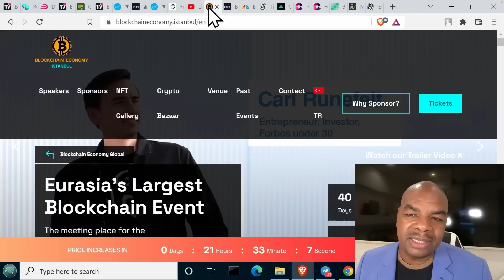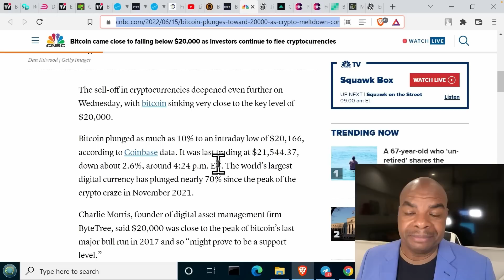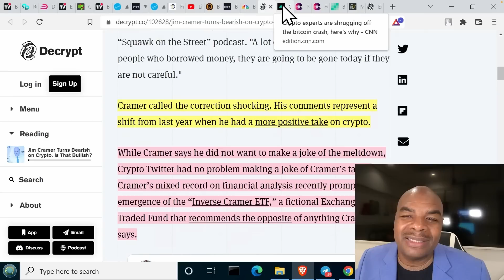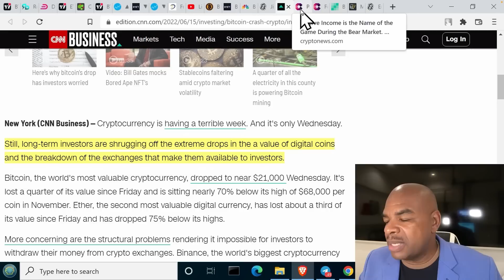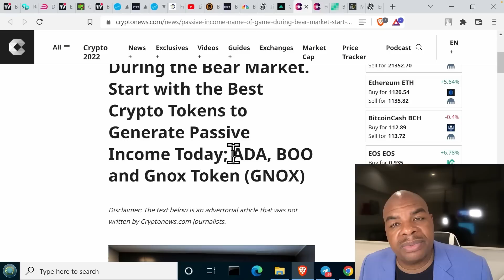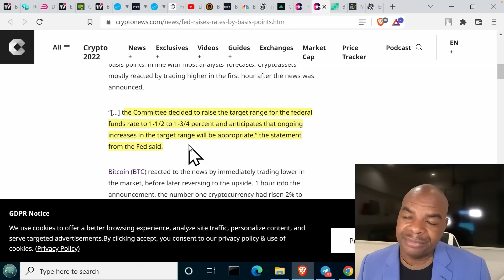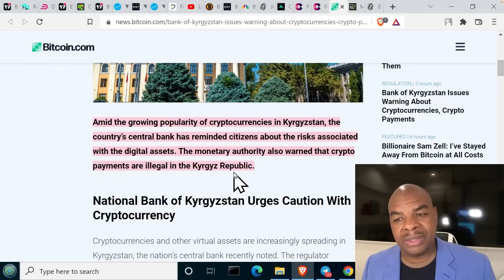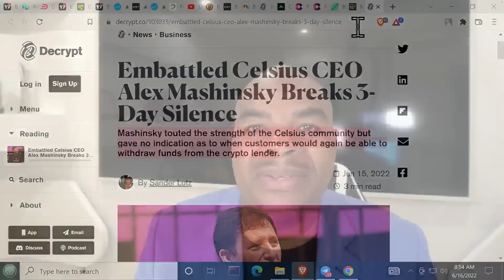ЛУЧШИЙ КРИПТО ИНДИКАТОР В НОВОСТЯХ!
ПРИСОЕДИНЯЙТЕСЬ К МОЕЙ КОМАНДЕ!

БИРЖА DELTA  -10% на торговые комиссии на первые 6 месяцев!

Приходите послушать меня в Турции, Стамбуле
DAV155
Я буду выступать вместе с Карлом the Moon,
Майклом Сейлором и многими другими.
Отметки эпизодов :

00:00 Вступление
01:29 Блокчейн экономи ивент
02:09 Биткоин упал до 20 тысяч
03:16 Крамер становится медвежьим в отношении криптовалют
05:29 Криптоэксперты пожимают плечами.
08:24 Пассивный Доход Во Время Медвежьего Рынка
09:10 Краткий обзор рынка - Доминирование
10:13 Фрс Повысила Ставку По Федеральным Фондам
12:14 Банк Кыргызстана предупреждает о криптовалютах
14:15 Обновления метамаска
14:37 Машински - Celsius Продолжает пытаться
16:08 Заключительные мысли